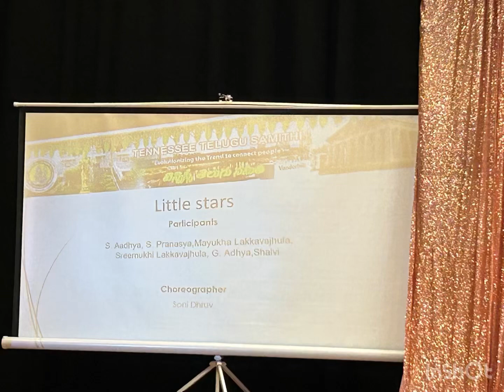Pranasya Aadhya performance@USA#TTS Ugadicelebrations#cutee Gopikammas# little kuttis